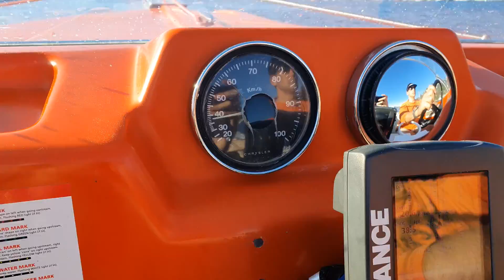1977 Chrysler 2stroke at 35km/h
Found the old Chrysler runs best at 35km/h in terms of fuel efficiency and risk of over-heating. These old motors have a tendency to overheat when pushed hard for long.